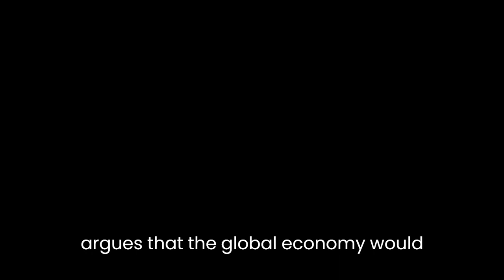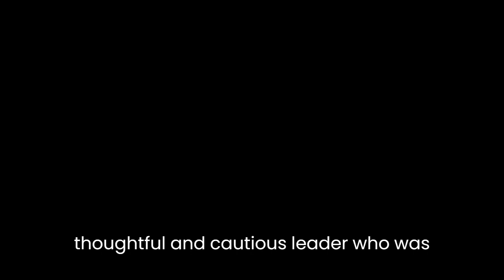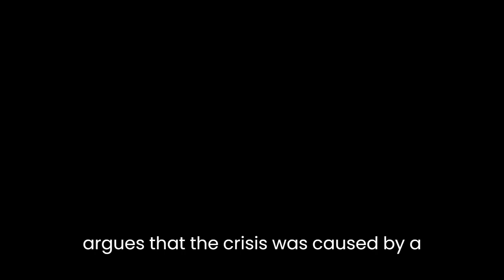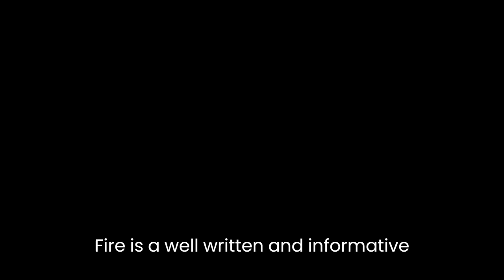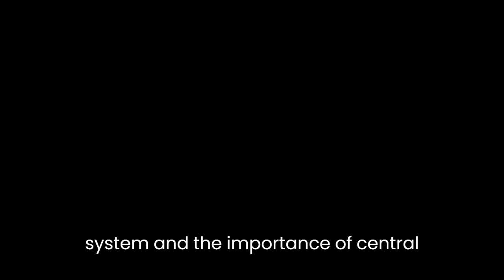"The Alchemists: Three Central Bankers And A World On Fire" By Neil Irwin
Neil Irwin’s book "The Alchemists: Three Central Bankers and a World on Fire" offers a detailed account of the global financial crisis of 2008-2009 and the role of three central bankers in managing it. The book offers insights into the inner workings of the central banks of the United States, Europe, and Japan and their response to the crisis.One of the central themes of the book is the importance of central banks in managing the global economy. The book highlights the pivotal role played by the Federal Reserve, the European Central Bank, and the Bank of Japan in managing the financial crisis. The author argues that the global economy would have collapsed if not for the coordinated efforts of these central banks.The book also offers insights into the personalities of the three central bankers: Ben Bernanke, Jean-Claude Trichet, and Masaaki Shirakawa. The author provides a detailed account of their background, experiences, and leadership styles. Bernanke, who was the chairman of the Federal Reserve at the time of the crisis, is portrayed as a quiet academic with a deep understanding of economic theory. Trichet, who headed the European Central Bank, is described as a tough and disciplined leader who was committed to maintaining the stability of the euro. Shirakawa, the governor of the Bank of Japan, is depicted as a thoughtful and cautious leader who was deeply concerned about the impact of the crisis on Japan’s economy.Another central theme of the book is the complexity of the global financial system. The author argues that the crisis was caused by a combination of factors, including the growth of the housing market, the development of complex financial instruments, and the deregulation of the financial sector. The book provides a detailed account of the factors that led to the crisis and the challenges faced by central banks in managing it.One of the strengths of the book is the author’s ability to explain complex economic concepts in a clear and accessible manner. The author uses simple language and real-life examples to explain concepts such as quantitative easing, inflation targeting, and the balance sheet of central banks. This makes the book accessible to readers with little or no background in economics.Another strength of the book is the author’s use of storytelling to bring the events of the crisis to life. The author uses vivid descriptions and anecdotes to paint a picture of the people and institutions involved in the crisis. This makes the book engaging and readable.However, one weakness of the book is its narrow focus on the three central bankers. The author provides little insight into the perspectives of other key players in the crisis, such as politicians, regulators, and bankers. This limits the scope of the book and leaves some questions unanswered.In conclusion, "The Alchemists: Three Central Bankers and a World on Fire" is a well-written and informative account of the global financial crisis and the role of central banks in managing it. The book offers valuable insights into the complexities of the global financial system and the importance of central banks in managing the economy. However, its narrow focus on the three central bankers may leave some readers wanting more.